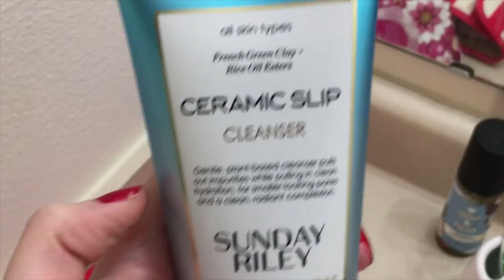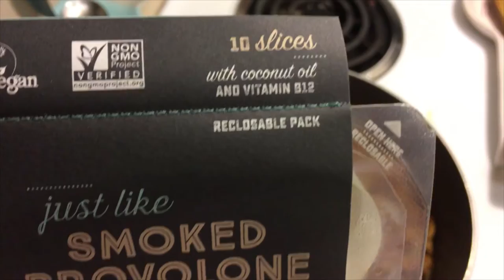8TH DAY OF VLOGMAS